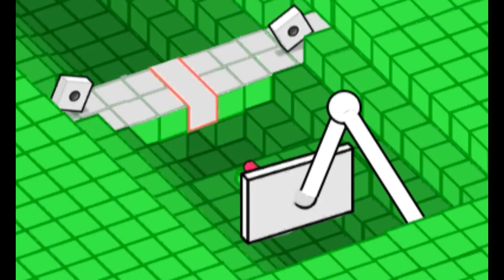Rhythm Heaven Custom Remix - ANOREXIMANIA (Tale of the Remixers)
HOOOO BOY! I GOT VEGAS! And wow, it's actually really easy to use! I decided to make a custom remix of ANOREXIMANIA to start off my visual remixes!

Special thanks to the amazing Chloe for doing the cue modding for Karate Man and Built to Scale! Check her out: